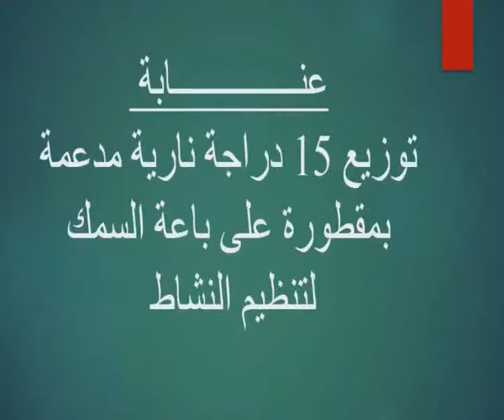عنابة : توزيع 15دراجة نارية مدعمة بمقطورة على باعة السمك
للمزيد من الاخبار الوطنية والدولية يرجى زيارتنا على